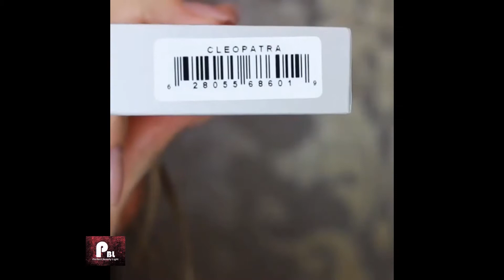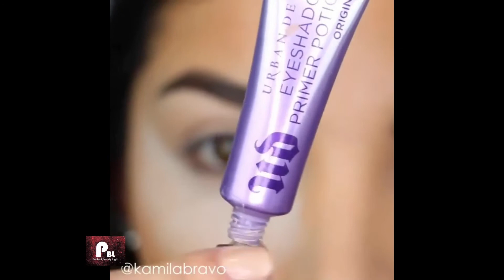How to Apply Eyeshadow | Best Eye Makeup Tutorial | Perfect Beauty Light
How to Apply Eyeshadow - Best Eye Makeup Tutorial 2018
Eye shadow is a cosmetic that is applied on the eyelids and under the eyebrows. It is commonly used to make the wearer's eyes stand out or look more attractive.

Video editor- Md Rakib
Song: OmgLoSteve - The Other Side ft. Addie Nicole